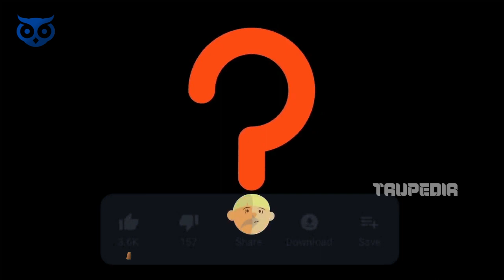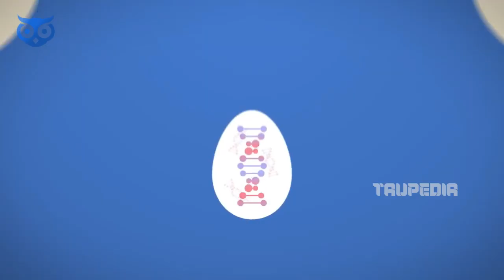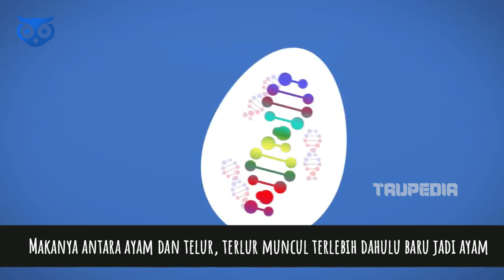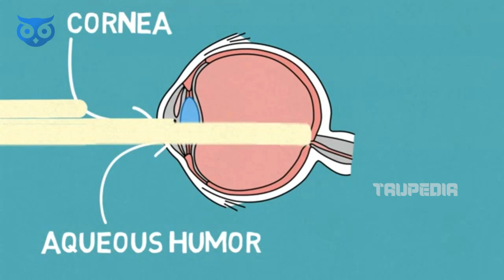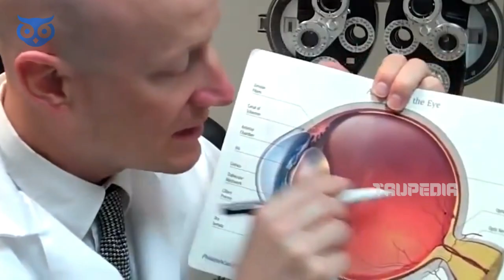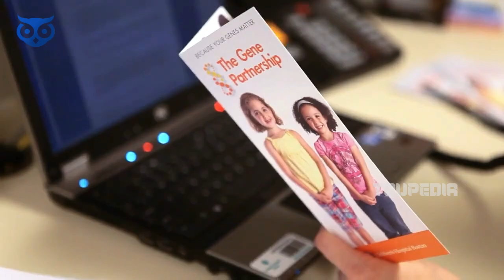7 Pertanyaan Konyol - Akhirnya Terpecahkan Oleh Ilmuwan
Di dunia ini, banyak sekali fakta menarik yang tidak diketahui banyak orang. Bahkan ada beberapa fakta yang sering dipertanyakan kebenarannya dan sering menjadi bahan diskusi.

Contoh pertanyaan yang sering diajukan yaitu lebih dulu mana antara ayam atau telur atau tentang warna asli kulit zebra.